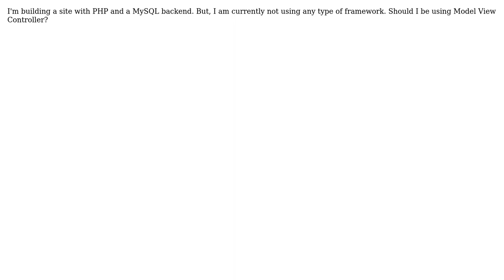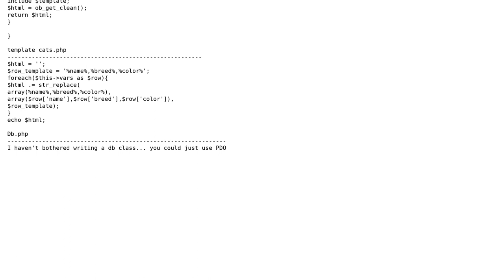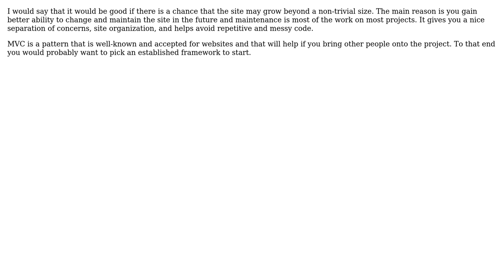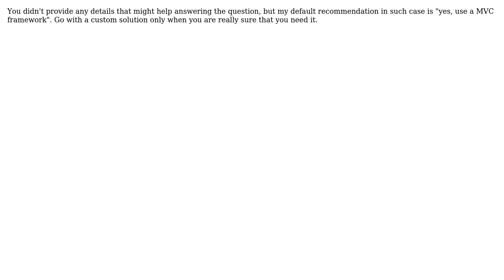Software Engineering: When to use MVC (5 Solutions!!)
Software Engineering: When to use MVC

With thanks & praise to God, and with thanks to the many people who have made this project possible! | Content (except music & images) licensed under CC BY-SA | Music | Images & others | With thanks to user Turnkey user Thanos Papathanasiou user sunwukung user Ryan user Emanuil Rusev user Adam Byrtek and the Stack Exchange Network Trademarks are property of their respective owners. You are responsible for your own actions.